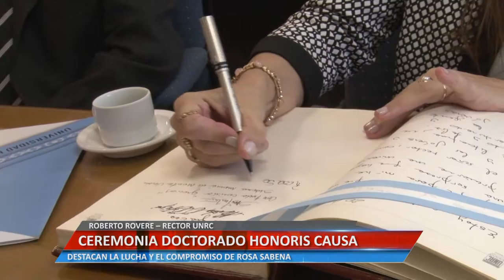CEREMONIA DOCTORADO HONORIS CAUSA - ROBERTO ROVERE RECTOR UNRC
ROBERTO ROVERE – RECTOR UNRC. DESTACAN LA LUCHA Y EL COMPROMISO DE ROSA SABENA.

Facebook.com/uniriotv
Twitter.com/uniriotv
Instagram.com/uniriotv
Web - uniriotv.unrc.edu.ar
o envianos un email a
UniRio TV
Universidad Nacional de Río Cuarto
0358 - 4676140